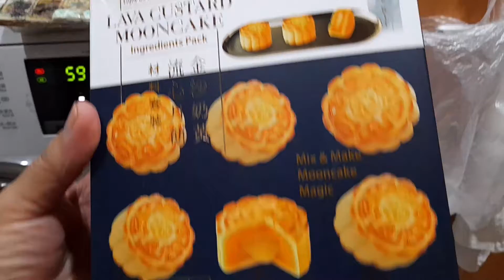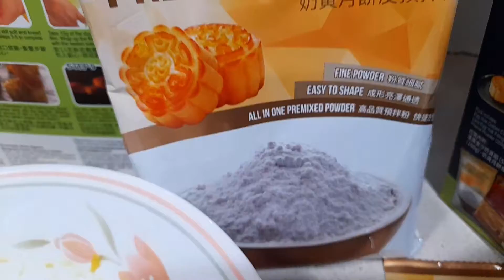Mooncake (quick and easy )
A mooncake is a Chinese bakery product traditionally eaten during the Mid-Autumn Festival. The festival is about lunar appreciation and Moon watching, and mooncakes are regarded as a delicacy. Mooncakes are offered between friends or on family gatherings while celebrating the festival...